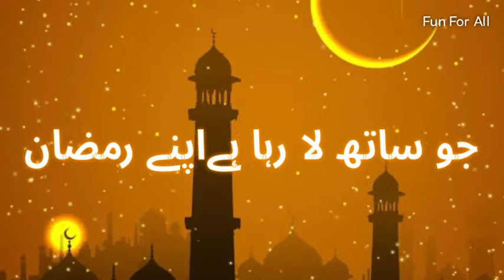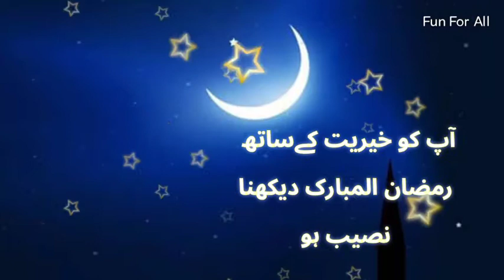Shaban ka Chand mubarak 🌙